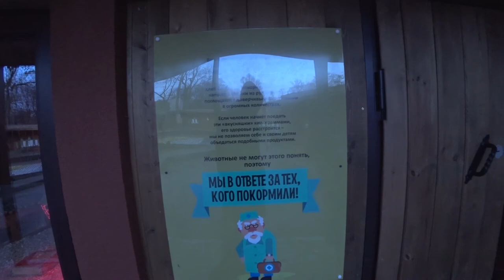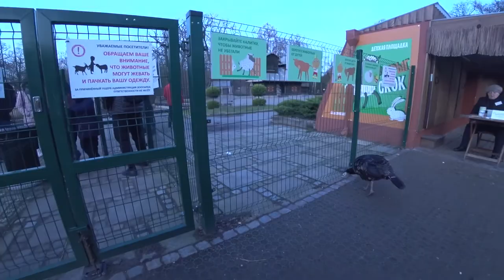Прогулка в старейший зоопарк в России - Калининградский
Сыну исполнилось полтора года, и мы пошли смотреть зверушек и катать Юру на арендованной телеге. Мы как всегда - зашли не с той стороны, ходили по второстепенным улицам, часто заходили в ремонтные зоны и т.д. Но все равно было интересно - главное, что мы поняли: одним визитом точно не обойдется.